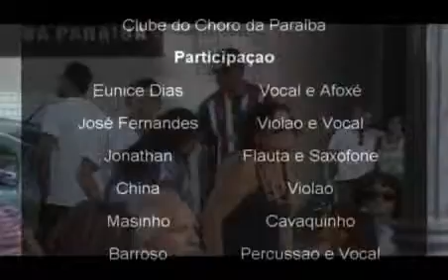Jampa Noticias Oficial prado - SABADINHO BOM FUNJOPE -CLUBE DO CHORO DA PARAIBA 07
2611/2011 - PARTE 07 - SABADINHO BOM - CLUBE DO CHORO DA PARAÍBA - Formação -- O Clube do Choro da Paraíba, surgido em 1985, é formado por Eunice Dias (vocal e afoxé), José Fernandes (violão e vocal), Jonathan (flauta e saxofone), China (violão), Masinho (cavaquinho), Barroso (percussão e vocal) e Regivaldo (vocal e pandeiro). No repertório do grupo estão grandes clássicos do Chorinho, como 'Carinhoso' (Pixinguinha), 'Pedacinho do Céu', 'Brasileirinho e Delicado' (Valdir Azevedo), 'Noites Cariocas' (Jacob do Bandolin) e 'Saxofone Porque Choras?' (do paraibano de Itabaiana, Ratinho). Cobertura: Jampa Noticias, tv jampa, JAMPA, petrucio, portal folha do valentina noticias o jornal e revista eletronica da jampa noticias online e a primeira web tv cidade joão pessoa instalada na litoral zona sul com seu 1º portal valentina figueiredo desde 11 de setembro de 2003 em sequencia os portais, sites: tvjampa, tv jampa, jampa noticias, jampanoticias, jornal jampa noticias, jampa show, radiojampa, radio jampa, radio.tvjampa, politica tvjampa, politica.tvjampa,Os maiores registros são gerados pela produção da prefeitura municipal de joão pessoa, pmjp, funjope, governo da paraiba e outros eventos locais.JOÃO PESSOA: Belissimas praias: praia Cabo Branco, Praia do Bessa, Praia de Intermares, Praia Coqueirinho, Praia do Sol, Praia Gramame, Praia de Jacumã, Tambaba, Cabedelo, Praia do jacaré.